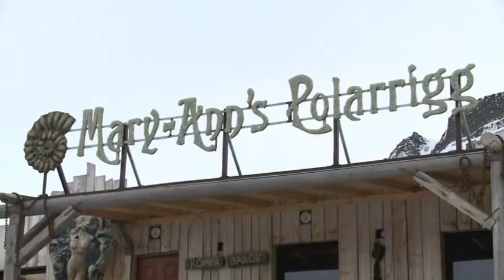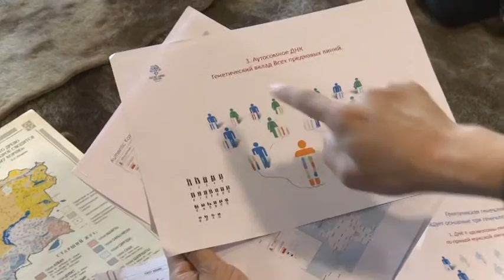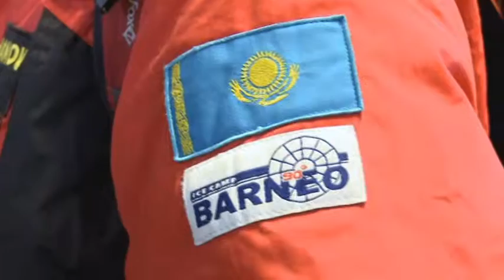Арнайы репортаж. Шпицберген аралы